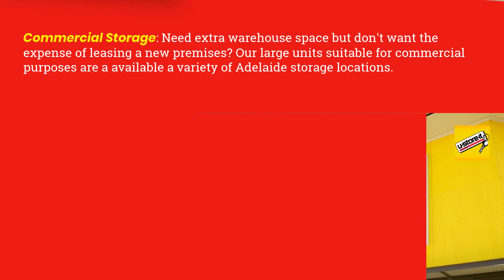Self Storage Bedford Park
U-Store-It Self-Storage Clovelly Park
1268 South Rd, Clovelly Park SA 5042, Australia

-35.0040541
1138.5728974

storage Bedford Park
self storage prices Bedford Park
self storage Bedford Park prices
24 hour storage Bedford Park

00:00 How much is a self storage unit?
00:20 How much does self storage cost?
00:32 How much is self storage in Bedford Park?
00:55 Are pods good for long term storage?
01:00 How much is a secure storage unit in Bedford Park?
01:42 How much does storage access cost in Bedford Park?
01:52 storage rates in Bedford Park

Popular Bedford Park Storage Solutions
From personal storage, document storage to undercover parking – we have storage solutions to suit everyone’s needs.

Personal
Whether you’ve purchased new furniture, downsizing, renovating, reclaiming your garage or shed. We have a large range of unit sizes to suit your needs.

Business
U-Store-It storage solutions offers our business customers the flexibility of larger units conveniently spread across Bedford Park. Have the flexibility of renting a size that you require now.

Car, Boat & Caravan
We can provide a safe environment for your treasured car, boat or caravan at one of our selected sites protected by state of the art security.

Tradies Storage
Tools and machinery take up valuable real estate at home. With convenient access hours, 365 days a year collect and store your equipment at times that suit you.

Welcome To U-Store-It
With 9 facilities located across Bedford Park and almost 40 years of industry-leading experience, we know what you need when it comes to storage! Bedford Park’s best storage solution.

How much does storage cost in Bedford Park?
How much does storage cost for a year?
How much does it cost to store items in storage?
Can you hang out in a storage unit?
Do you have 24 hour access?
How safe are my goods in storage?
What can I store in a storage unit?
What can’t I store in a storage unit?
Do I need insurance for my storage goods?

Why our Facilities are the best.
Our facilities are state of the art and we’re proud to say we have some of the best storage facilities in South Australia.

High-security storage units and facilities.
We stock a wide range of packing supplies.
Our customer service is second to none.
Variety of unit sizes to suit your needs.
FREE truck or trailer hire for all new customers.
Affordable and competitive unit prices.

1268 South Rd, Clovelly Park SA 5042, Australia